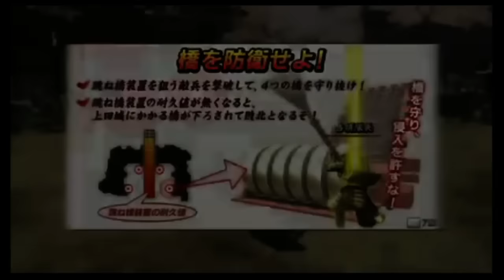戦国BASARA 真田幸村伝 放送局 ＃３ SANADAブラッド | Sengoku Basara Yukimura-Den Sanada Blood gameplay (LQ)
NICO NICO stream quality. Also that dumb horse segment.